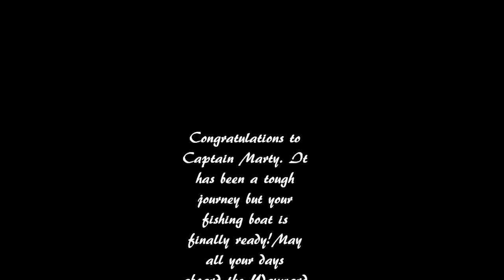Area 7 Salmon Fishing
We took Marty's new boat for a good shakedown fishing trip. No big keepers but we had some great takedowns and we found out his boat is indeed "fishy".